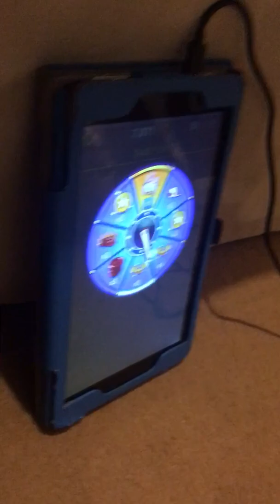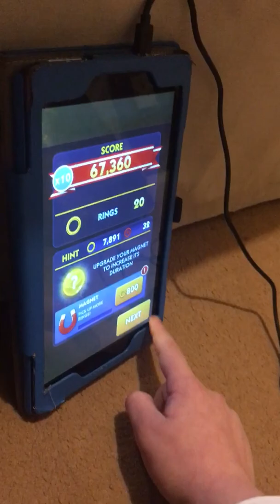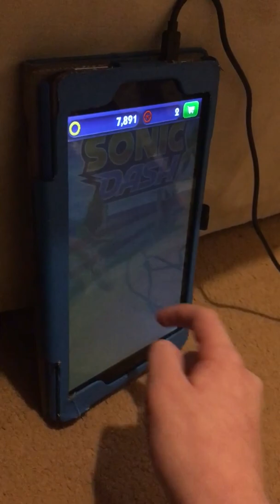Sonic dash 15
With Knuckles and Amy.